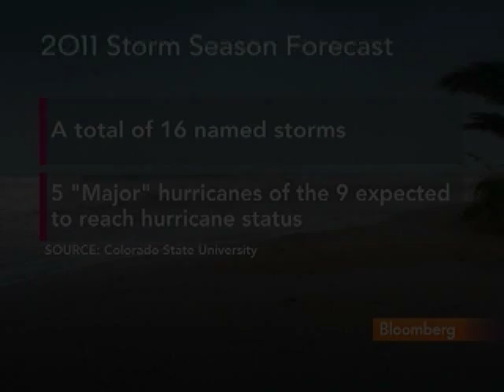CME's Andriesen Discusses Weather Derivatives, Customers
April 6 (Bloomberg) -- Timothy Andriesen, managing director for agricultural commodities and alternative investments at CME Group Inc., talks about CME's weather-related derivative products.
     He speaks with Lisa Murphy on Bloomberg Television's "Fast Forward."  (Source: Bloomberg)